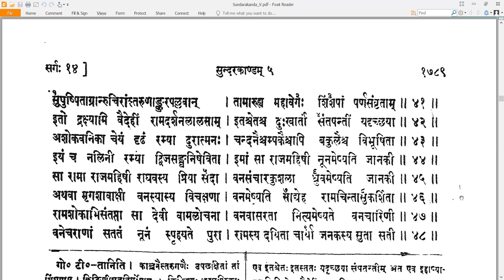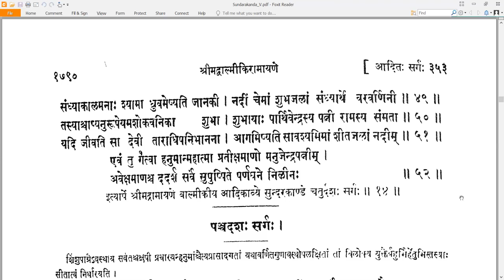14 Valmiki RamayaNam - वाल्मीकि रामायणम् - SundarakAndam सुन्दरकाण्डम् Sarga 14 सर्गः १४